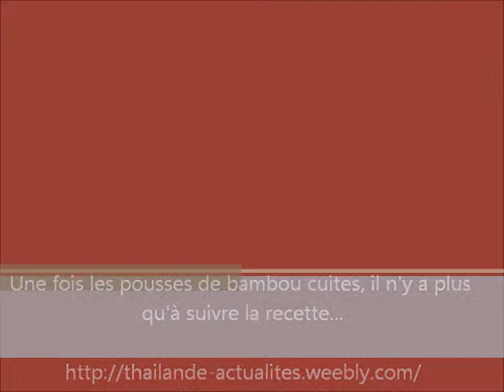Recette pousses de bambou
Voila l'une des innombrables recettes simples thaïlandaises.